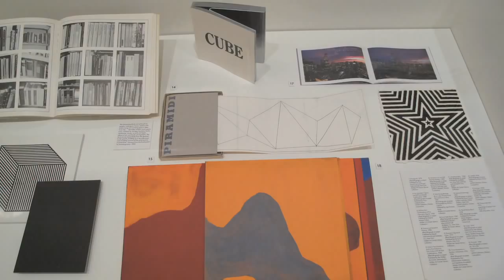Introduction: Sol LeWitt: 2D+3D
Sol LeWitt (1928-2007) was a major voice in American Minimalism—and from early in his career, an artist collected in depth by the Walker. This exhibition showcases a range of artwork, from his drawings and prints to a range of sculptures based on carefully conceived geometric systems. With more than 50 pieces, many of them gifts from the artist to the Walker, the exhibition also includes maquettes, wall drawings, and a selection of the influential artist's books that link LeWitt to practitioners of conceptual art.